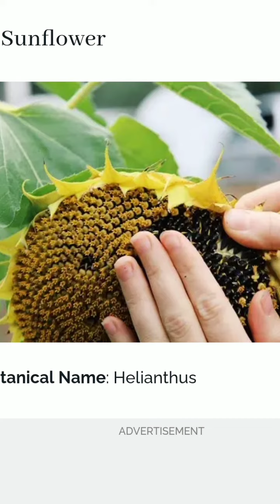plants that grow from petals